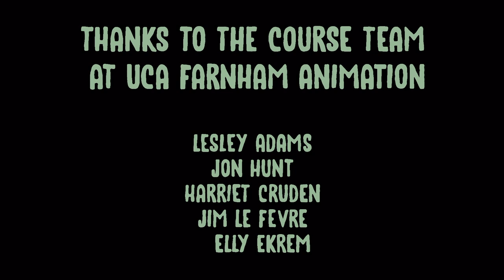In Harmony | Bizarre Creatures Explore Music & Love | 3D Animation Short Film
In a world where the only form of communication is with music, it’s difficult to make connections. A small man attempts to play his rhythmic tunes in order to create a loving bond with someone special.

🎺 *_In Harmony_*
Dir. Markus Ovre

"Brimming with imaginative design and paired with a memorable soundscape that is incorporated into the story, Marcus Øvre’s student animation from UCA Farnham, _In Harmony_ , is impossible to not be charmed by. At scarcely over 4min, its story of a fantastic woodland creature yearning to belong does not break new ground narratively, however, the familiarity provides a reliable platform for the filmmaker’s bizarre characters to delight audiences and demonstrate how a distinctive approach to simple and basic 3D animation can produce something memorable.' - S/W Curator, Jason Sondhi